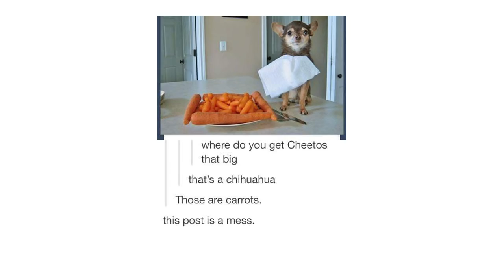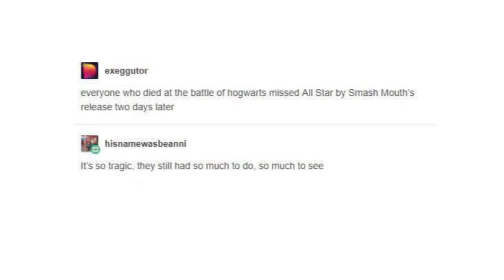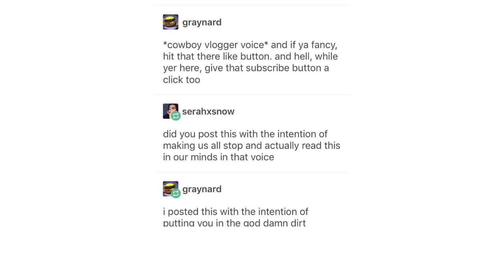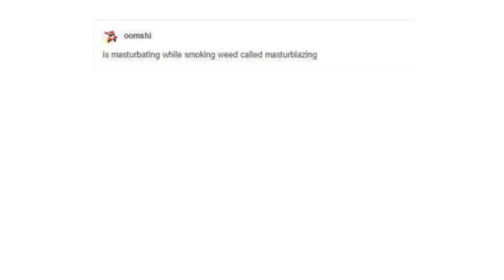Late Night Tumblr Posts Sweet Sixteenth Edition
Get this series a learner's permit

Got Stuff You'd like to Send? Send it to:
P.M. Seymour